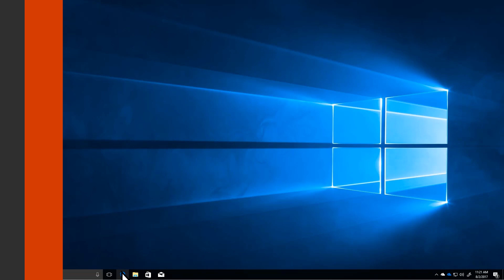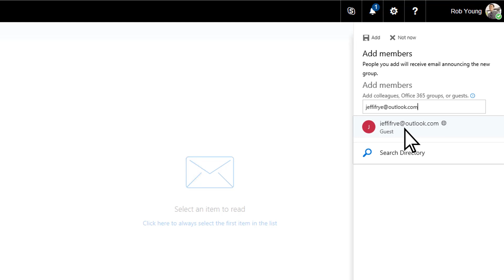Project or client files storage with Office 365 for business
Use an Office 365 group to store and share files with clients, or share files for a project within your company.